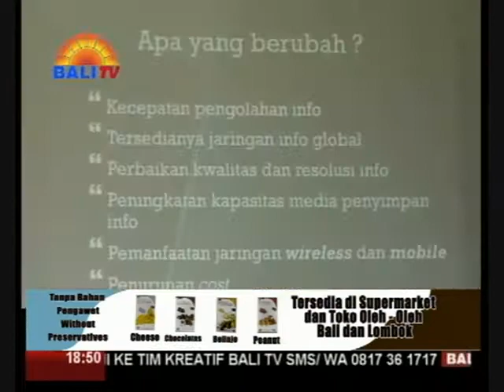SEMINAR STRATEGI MEMULAI DAN MENGEMBANGKAN BISNIS DIGITAL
BISNIS BALI BEKERJA SAMA DENGAN PEMERINTAH KABUPATEN BADUNG DAN STIKOM BALI MENGGELAR SEMINAR STRATEGI MEMULAI DAN MENGEMBANGKAN BISNIS DIGITAL, YANG BERTEMPAT DI WANTILAN JABA PURA LINGGA BHUWANA PUSPEM BADUNG. SEMINAR BERTUJUAN MENUMBUHKAN ENTREPRENEURSHIP WIRAUSAHA DI KALANGAN GENERASI MILENIA.